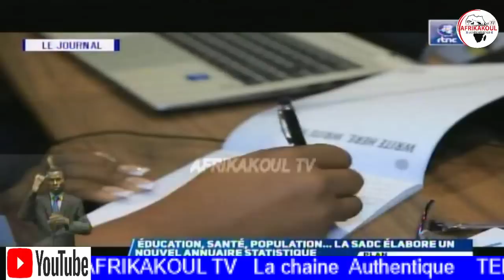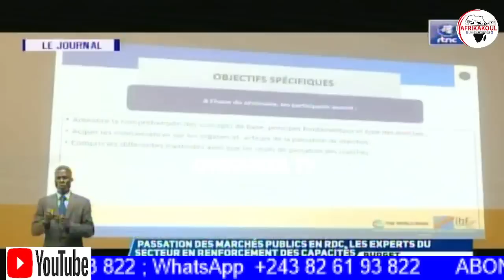🛑DIRECT JOURNAL DU 30/05/2023 20h..DESCENTE PROCUREUR CPI À L'EST